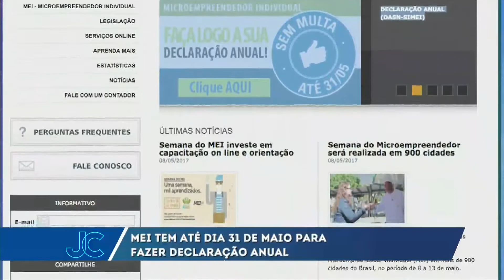Microempreendedores individuais tem até o dia 31 de maio para fazer a declaração anual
Depois da Declaração Imposto de Renda da Pessoa Física, chegou a vez dos microempreendedores individuais realizarem a Declaração Anual Simplificada Nacional. Especialistas alertam que mesmo aqueles que não tiveram rendimentos no ultimo devem declarar.